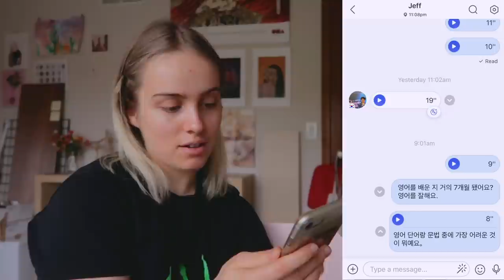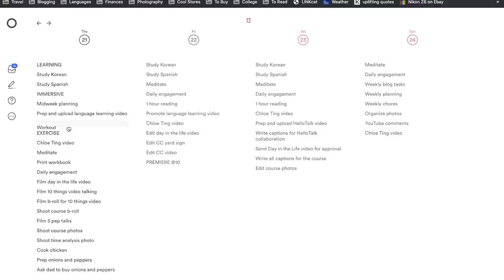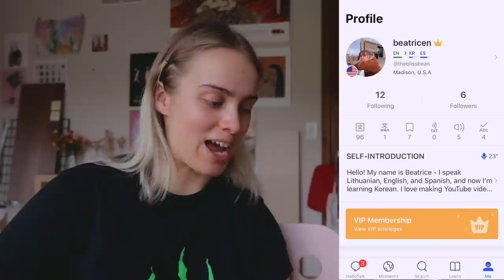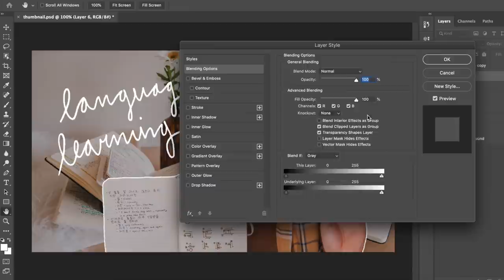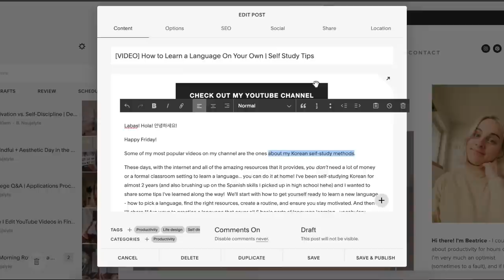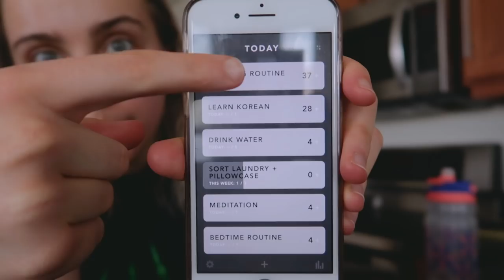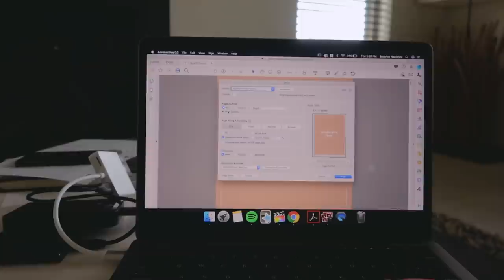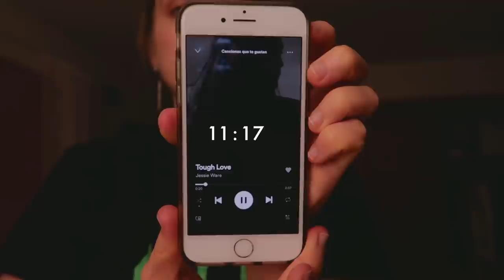A PRODUCTIVE day in the life | studying Korean, filming, cooking 🌟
Get productive with me! Download HelloTalk now to talk to 20 million language partners worldwide!

Oops, I didn't think this video would get so long, hehe. I tried to show you guys the parts of my life that you ask about! Like what my daily habits and routines are, how I plan my day to get LOTSA stuff done, what I eat, how I relax, etc. etc.

🌟 my productivity course comes out in 3 days! 🌟

0:19 - morning routine
1:04 - my journaling practice
2:18 - planning my day
4:51 - breakfast
6:04 - studying Korean
10:20 - midweek planning
13:15 - uploading a new video
15:38 - workout
17:36 - Instagram posting
18:16 - lunch
20:30 - meditation
21:10 - makeup + getting ready to film
22:37 - filming
26:03 - dinner
27:26 - responding to emails + letters
28:13 - bedtime

→ *Face wash
→ *Face toner
→ *You Are a Badass at Making Money by Jen Sincero

My name is Beatrice. I blog about mindfulness and simple productivity habits to help high-achievers like you find balance and happiness in their life. I hope to inspire you to live your best life with actionable tips and inspiration. I’m so happy you’re here!

📬 mailing address |
The Bliss Bean